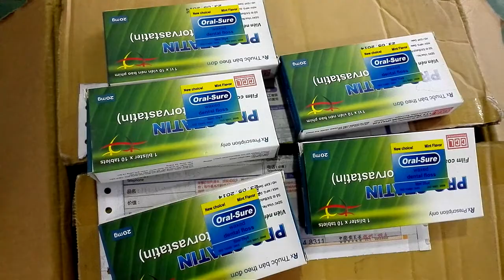medicine box labeling machine skilt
SKILT FOCUS STICKER LABELING MACHINE is among the toppest bottle labeling machine,automatic labeling machine,Round Bottle Labeling Machine Manufacturer at China.During these years of exporting , SKILT now has rich experience in the worldwide markets

Printer device
Thermal transfer printing way , printing date and batch number on labels.

Turntable
If devices not associate with production line, select turntable join with labeling machine, it will be more convenient for worker operation.